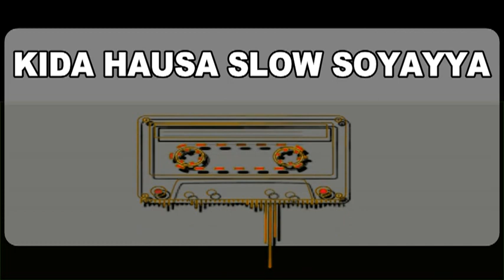tattausan kidan wakar soyayya 2022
kidan wakar soyayya slow